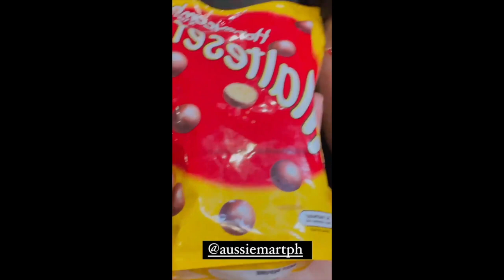PAULEEN LUNA AND VIC SOTTO BABY TALI AND FAMILY BONDING